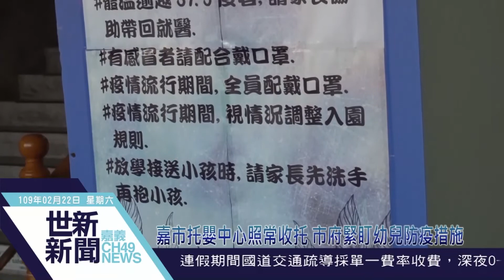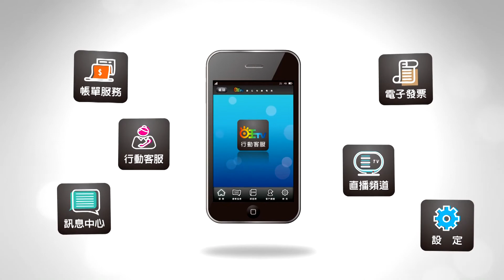世新新聞 嘉市托嬰中心照常收托 市府緊盯幼兒防疫措施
109年2月22日 (六) 世新新聞

嘉市托嬰中心照常收托 市府緊盯幼兒防疫措施

因應武漢肺炎疫情，嘉義市高中以下的公立學校延至2/25開學，不過考量家長上班、0-2歲嬰幼兒送托照顧需求，嘉義市公私立托嬰中心照常收托，嘉義市政府社會處長林家緯日前親自至轄內4家托嬰中心，視察防疫措施，要求托嬰中心確實做好各項防疫工作，為幼兒健康把關。